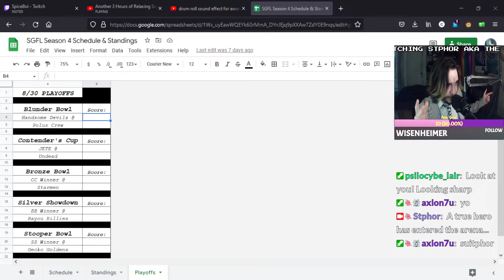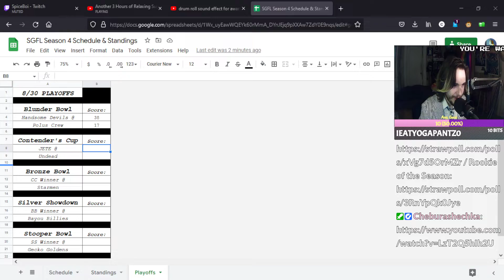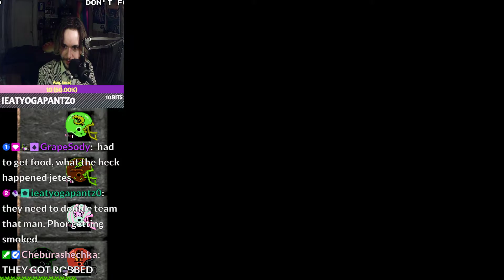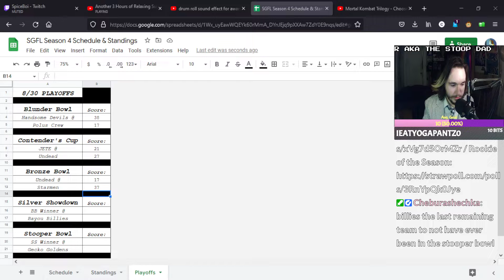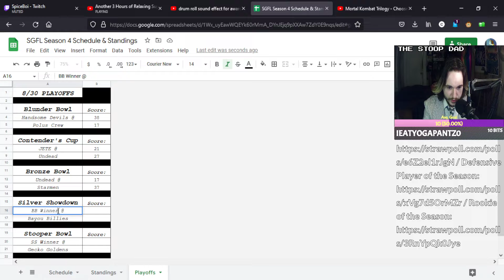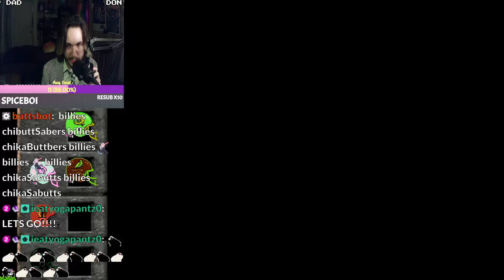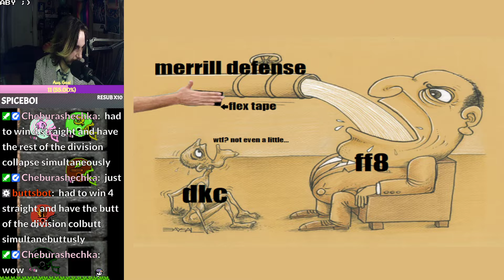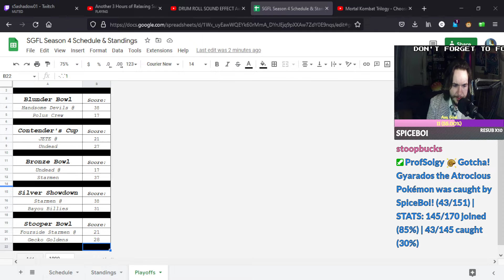SGFL: S4, Playoffs!!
Streamed 8/30/22